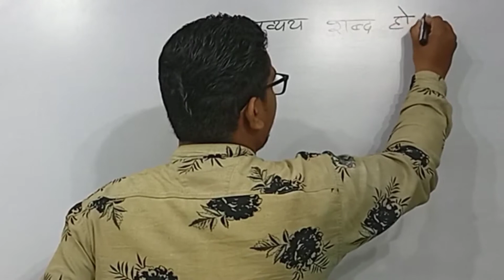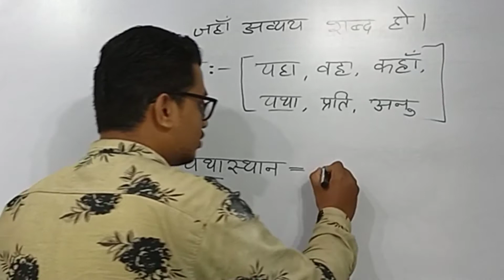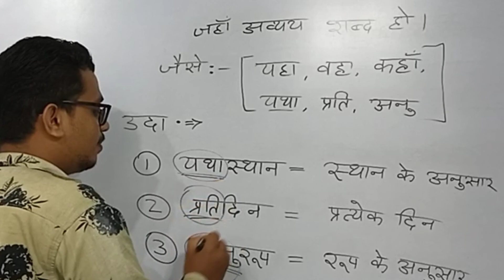अव्ययी भाव समास | Avyayavi bhav samas kise kahate hain | avyavi bhav samas udaharan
अव्ययी भाव समास, Pramod Sir से Teligram Group 👇 में जुड़िये और All Subject PDF डाउनलोड करें.😍
Group Name👉pramodsireducation

👉PramodSir01

👉pramod_sir01

👉Pramodsir01

ऊपर 👆 दिए लिंक में जाने से आप किसी भी विषय की मनचाही टॉपिक को पढ़ सकते हैं + वीडियो देख सकते है + PDF भी डाउनलोड कर सकते हैं.

👆🏻 Please Join Teligram Channel
Group Name👉pramodsireducation
नोट:- ऊपर दिए टेलीग्राम ग्रुप से जुड़कर भी PDF download कर सकते है .

यहां 👆🏻 लिंक में आपको आज की 90% तक छुट वाली प्रोडक्ट अमेजॉन पर देखने को मिलेगी ।

यह वीडियो सिर्फ एजुकेशन के लिए बनाया गया है, किसी धर्म, जाती, संप्रदाय या व्यक्ति विशेष की भावनाओं को ठेस पहुंचाना हमारा उद्देश्य नहीं है । हम भारतीय है और सभी का सम्मान करते है । साथ ही यदि वीडियो के तथ्यों में कोई मिस्टेक हो तो आप... आपके प्रमाणित तथ्य को ही सत्य समझे, धन्यवाद ।